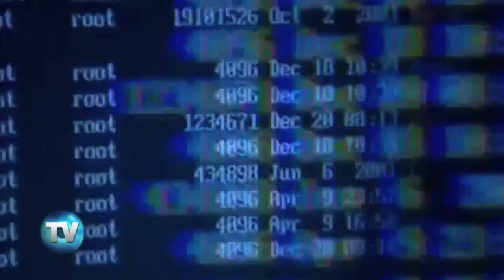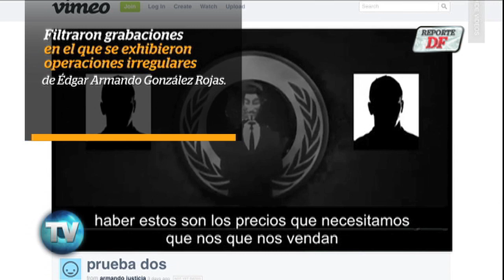Reporte Indigo (Edición 646): Sufre Asamblea golpe en Web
El presidente de la Comisión de Gobierno en la ALDF, Manuel Granados, deberá moverse rápido para apagar el fuego que dejó la salida del oficial mayor, Josué Ramos Miranda, acusado en un video de tener vínculos con el crimen organizado.